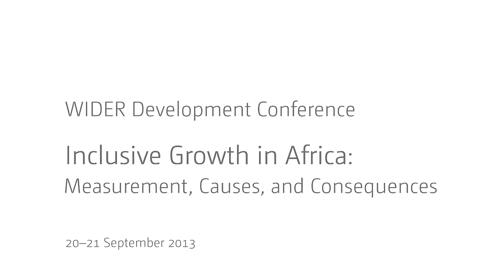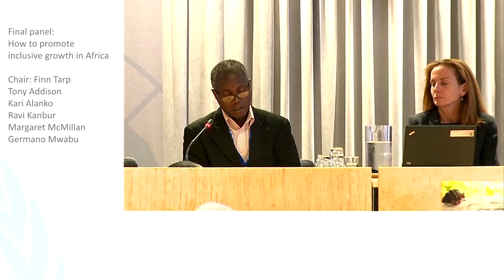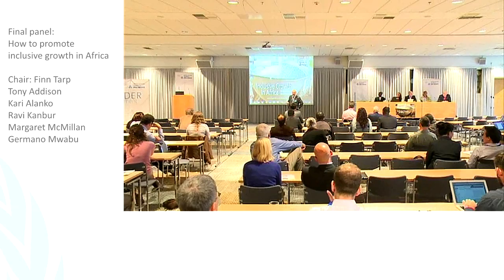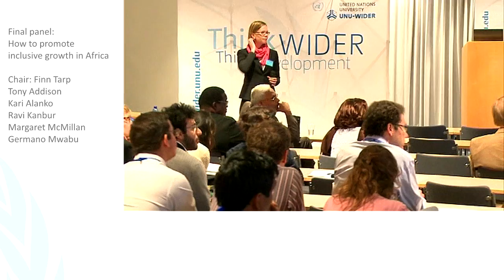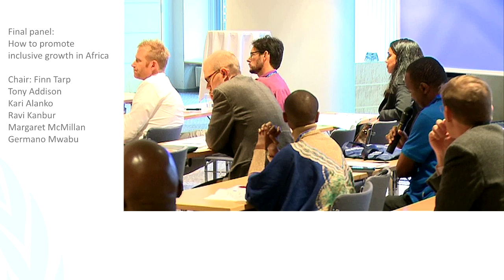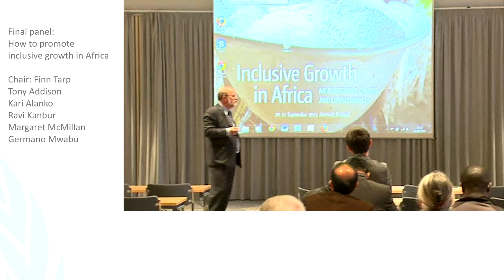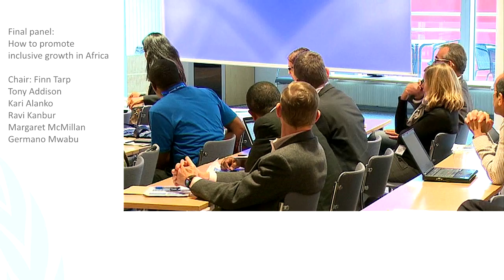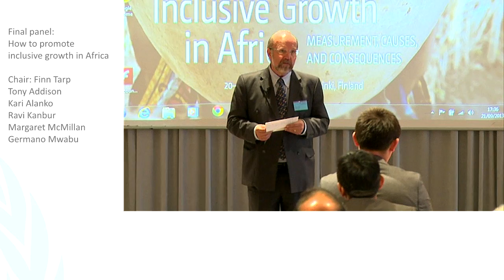IGA Conference - Plenary panel: How to promote inclusive growth in Africa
Chair: Finn Tarp, Director, United Nations University World Institute for Development Economics Research UNU-WIDER

Tony Addison, Deputy Director, United Nations University World Institute for Development Economics Research UNU-WIDER
Kari Alanko, Deputy Director General, Africa and Middle East Department at The
Ministry for Foreign Affairs of Finland MFA
Ravi Kanbur, Professor, Cornell University
Margaret McMillan, Professor, Tufts University
Germano Mwabu, Professor, University of Nairobi